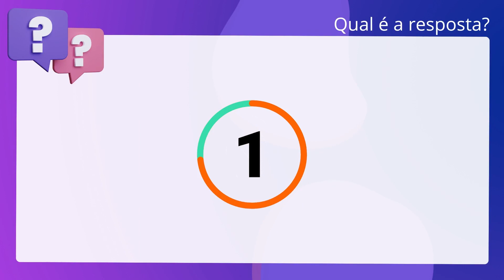QScon Direito: [Art. 15, Lei Estadual 7.669/1982 - RS] MPE-RS 2017 - Secretário de Diligências - Ada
Art. 15, Lei Estadual 7.669/1982 | RS | MPERS 2017 | Secretário de Diligências Adaptada

A teor do disposto na Lei Estadual n° 7.669/1982, Lei Orgânica do Ministério. Público, em relação à Corregedoria-Geral do Ministério Público, é correto. afirmar que incumbe ao Corregedor-Geral do Ministério Público a indicação de um. Procurador de Justiça para exercer as funções de Subcorregedor-Geral do. Ministério Público, que será designado pelo Procurador-Geral de Justiça.

Gabarito: Verdadeiro